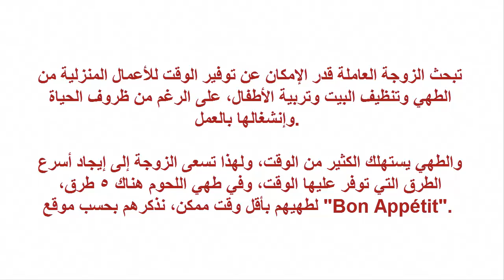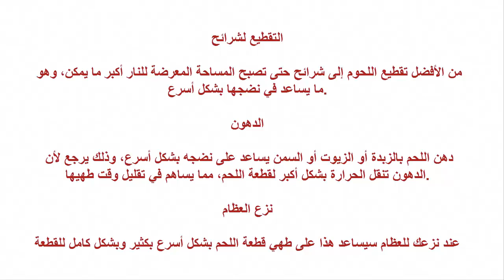للزوجة العاملة 5 طرق لطهي اللحوم في أسرع وقت